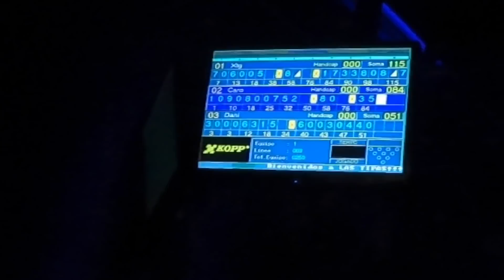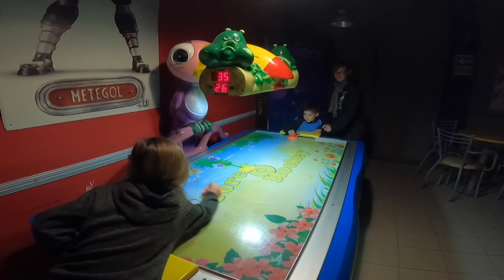235 match France Argentine // nouveau départ mais pas pour longtemps!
Dans cette vidéo on vous entraine dans un match de bowling france argentine, vous verrez qui est le grand gagnant. Puis on vous partage les 45 ans des pompiers volontaires de Morteros, attention aux oreilles. et enfin vient l'heure du départ, nous quittons à nouveau Morteros.

merci 👍🏻🥰